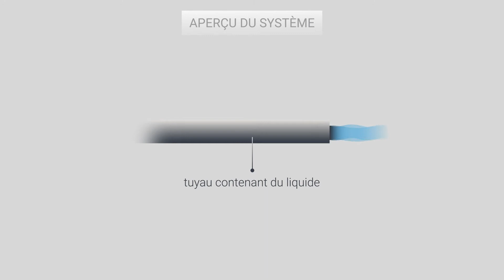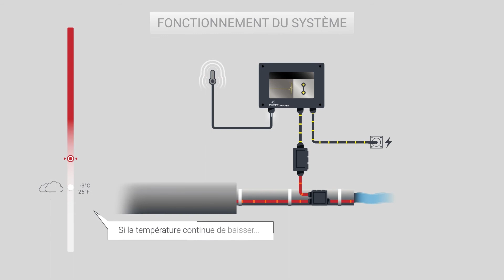Mise hors gel de tuyauteries | Comment ça fonctionne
Apprendre comment un système de traçage des tuyauteries fonctionne. Les systèmes autorégulants nVent RAYCHEM empêchent les tuyauteries exposées de geler et d’éclater lorsque la température chute.